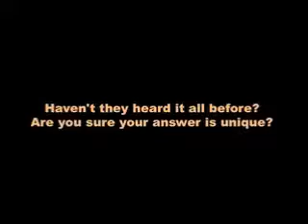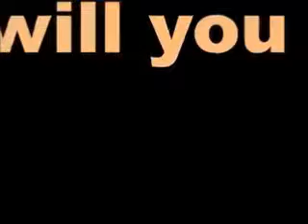Airline Pilot Interview Preparation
Hi viewers! This is an educational channel for all. It includes all kind of education regarding studies in all over the world in different colleges & universities etc. It will also guide the students (public) who want to go in different countries for further studies and want foreign exposure. So please suggest us more if you want to include some thing else other than this. Your kind suggestions will be highly appreciated and valuable for us to improve our channel.